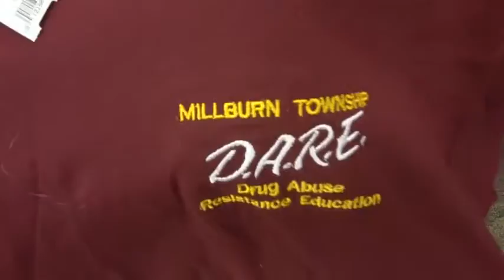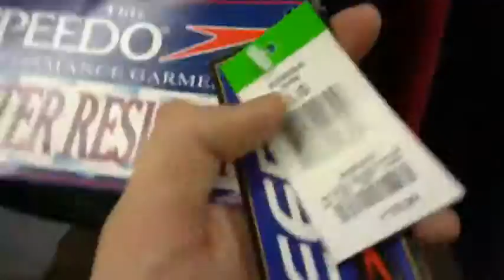Trip to the Thrift #133 Paul Hits up NYC & NJ and Finds Sneaker and Snapback Heat!